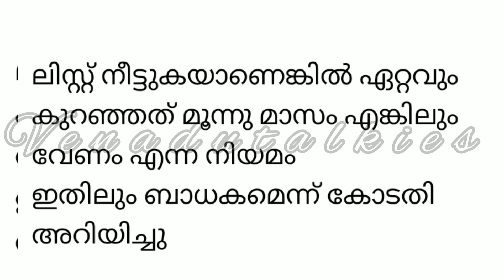71/17 LGS ranklist ഉദ്യോഗാർഥികൾ നൽകി കേസ് വിജയിച്ചു ക്യാൻസൽ ആയ ലിസ്റ്റിൽ ഉടൻ നിയമനം പുനരാഭിക്കും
Musician: LiQWYD